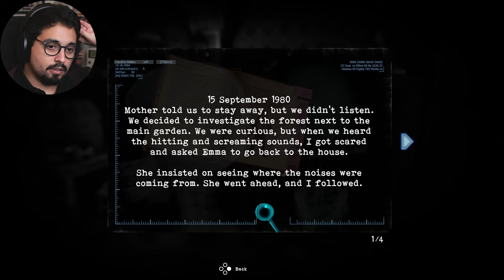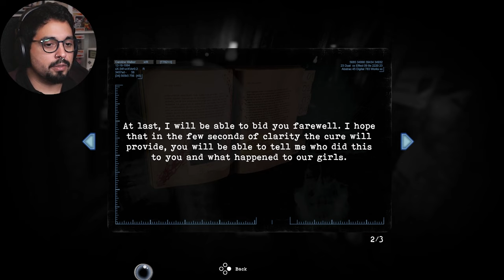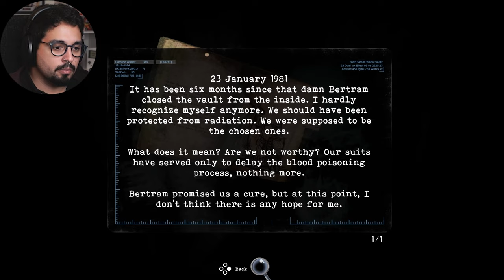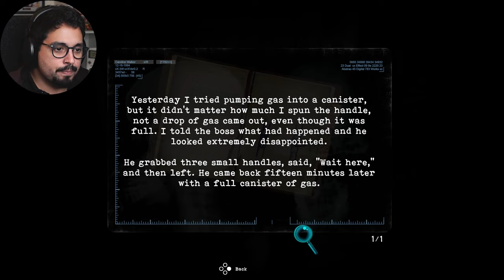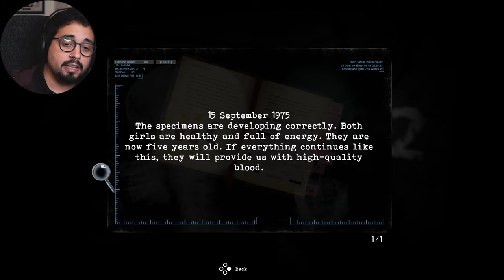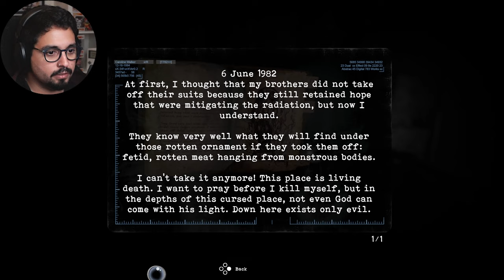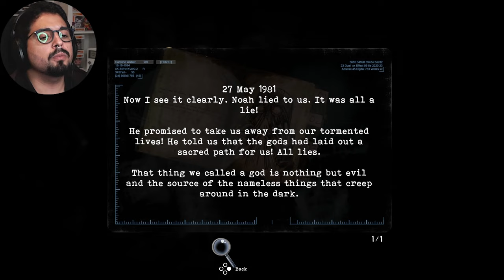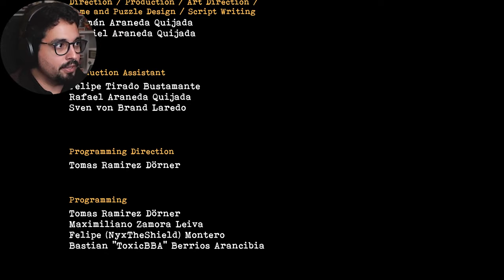The Sacrifice | Tormented Souls Playthrough [Ending] | Survival Horror Game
As I thought?! it was our grandfather all this time.. this priest, its time take our life back and get out of here!